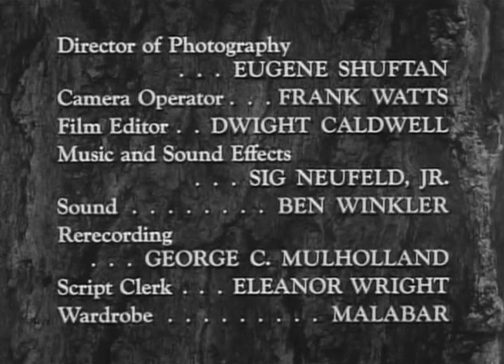Hawkeye and The Last of the Mohicans | Season 1 | Episode 6 | The Coward | John Hart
Tom Morgan and his father are attacked by Hurons. Tom runs away in fear leaving his wounded father behind. Labeled a coward by his father and the rest of the village he flees.

Director: Sam Newfield
Writers: Howard J. Green, Endre Bohem
Starring: John Hart, Lon Chaney Jr., Jonathan White